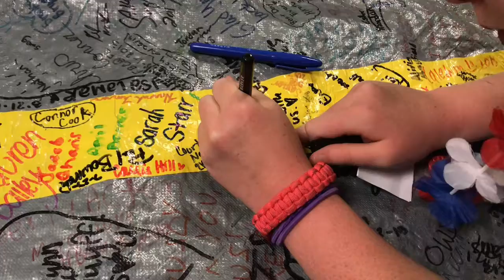FBC Pelham, GA to Atlanta, 2018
Whirlwind Missions with Tim A. Cummins and Ashley Kendall. International Villsge